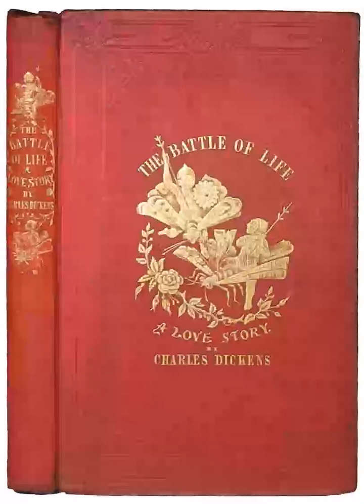The Battle of Life Plot summary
The Battle of Life: A Love Story is an 1846 novel by Charles Dickens. It is the fourth of his five "Christmas Books", coming after The Cricket on the Hearth and followed by The Haunted Man and the Ghost's Bargain. The setting is an English village that stands on the site of an historic battle. Some characters refer to the battle as a metaphor for the struggles of life, hence the title. Battle is the only one of the five Christmas Books that has no supernatural or explicitly religious elements. (One scene takes place at Christmas time, but it is not the final scene.) The story bears some resemblance to The Cricket on the Hearth in two respects: it has a non-urban setting, and it is resolved with a romantic twist. It is even less of a social novel than is Cricket. As is typical with Dickens, the ending is a happy one. It is one of Dickens's lesser-known works and has never attained any high level of popularity – a trait it shares with The Haunted Man, in contrast to the other of his Christmas Books.